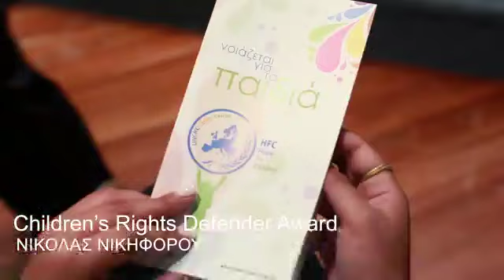Τελετή Βράβευσης Children’s Rights Defender 2019 στο νεαρό Νικόλα Νικηφόρου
Το "Hope For Children" CRC Policy Center πραγματοποίησε με ιδιαίτερη χαρά και συγκίνηση την τελετή βράβευσης του νεαρού Νικόλα Νικηφόρου με την τιμητική διάκριση “Children’s Rights Defender Award 2019”. Η απονομή του βραβείου έγινε από τον Γενικό Διευθυντή του Οργανισμού κ. Joseph Borghese και τον Πρόεδρο της Βουλής των Αντιπροσώπων κο. Δημήτρη Συλλούρη.Ο μόλις 12 χρονών Νικόλας Νικηφόρου, Κυπριακής καταγωγής κάτοικος Αγγλίας, γεννήθηκε με σπάνιου είδους προ-καρκινικά ογκώδη μελανώματα στο πρόσωπο του, τα οποία παρά την ιατρικά επιτυχή αφαίρεση τους, άφησαν ουλές στο πρόσωπο του. Οι ουλές του έγιναν η αφορμή να υποστεί σχολικό εκφοβισμό, πράγμα το οποίο τον ώθησε να ξεκινήσει εκστρατεία κατά του εκφοβισμού. Οι δράσεις του Νικόλα περιλαμβάνουν δημιουργία και προώθηση εκστρατείας ενάντια στο σχολικό εκφοβισμό, φιλοξενία σε τηλεοπτικές και ραδιοφωνικές εκπομπές στο Η.B., συμμετοχή και απόκτηση βραβείων σε εθνικούς διαγωνισμούς ζωγραφικής, και πραγματοποίηση ενθαρρυντικών ομιλιών σε σχολεία και πανεπιστήμια σε σχέση με την εξάλειψη του φαινομένου του σχολικού εκφοβισμού. Το βραβείο “Children’s Rights Defender Award” είναι η υψηλότερη μορφή επιβράβευσης που δίνει το Hope For Children σε άτομα ή οργανισμούς που έχουν προωθήσει και συνεχίζουν να προωθούν τα δικαιώματα των παιδιών στην κοινότητα τους και στην ευρύτερη κοινωνία. Με το βραβείο αυτό ο Οργανισμός επιβραβεύει άτομα που πραγματοποιούν αξιοσημείωτες δράσεις στον τομέα των δικαιωμάτων των παιδιών.

"Hope For Children" CRC Policy Center held the award ceremony of young Nicholas Nikiforou in a joyful and emotional atmosphere, rewarding him with the “Children’s Rights Defender Award 2019”. The award was given by the Director-General of the Organization, Mr. Joseph Borghese and the President of the House of Representatives, Mr. Demetris Syllouris.
12-year-old Nikolas Nikiforou, a Cypriot resident of the UK, was born with rare type of pre-cancerous melanomas in his face, which despite its successful removal, left scars on his face. His scars had him face bullying and this urged him to launch a campaign against bullying. Nicholas’ actions include launching and promotion of anti-bullying campaign, featuring on TV and radio shows in the UK, participation and winning of regional art competitions and realization of motivational speeches in schools and universities in relation to combating bullying.
The “Children’s Rights Defender Award” is the highest form of reward that the Hope For Children gives to persons or entities that have promoted and continue to promote children’s rights to their community and the society in general. With this award the Organization is rewarding persons who engage into remarkable actions in the field of children’s rights.